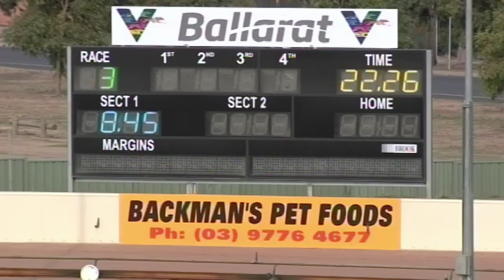BAL MON 15 APR 19 R3